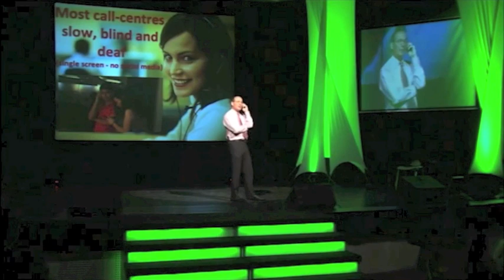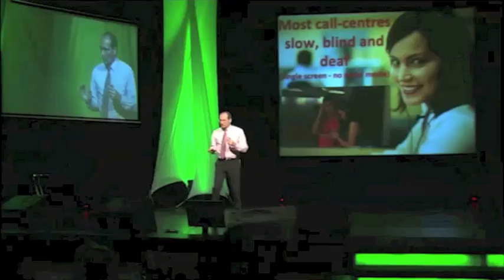Customer Service vs Bottom Line -- Conference Lecture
Future of the retail industry, Patrick Dixon delivers a conference keynote for BNP Paribas in Bulgaria.  Customer service, call centres and consumer experience. The balance between the bottom line and providing good service driving repeat sales. Mystery shoppers, testing your company.